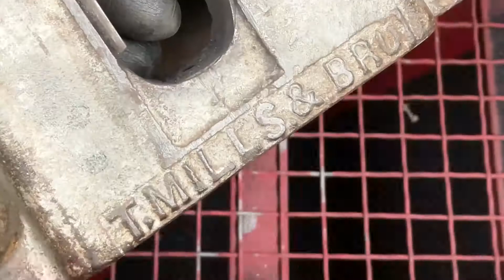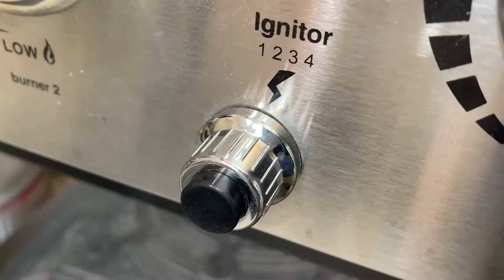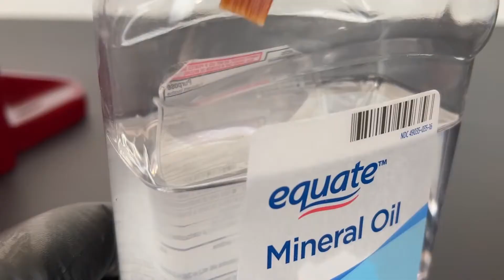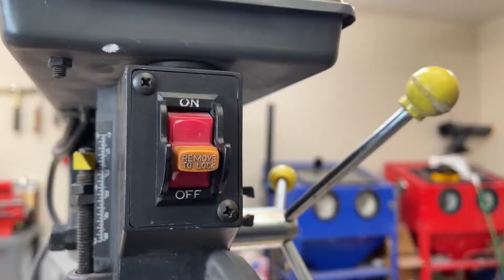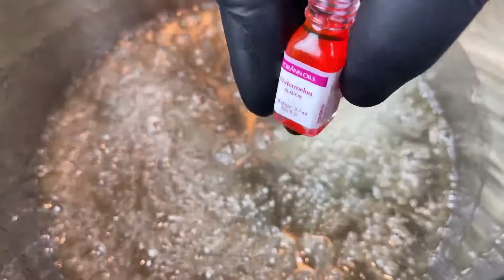1871 Restorasi Permen Drop Roller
Hari ini saya merestorasi mesin drop candy roller buatan Thomas Mills & Bro. Membuat permen jauh lebih menyenangkan dan mudah dari yang saya harapkan! Mesin ini terbuat dari besi tuang berat dan rolnya terbuat dari perunggu. Saya mulai dengan sandblasting untuk menghilangkan karat, kemudian powder coating untuk mengembalikan kilau dan akhirnya membuat banyak permen.